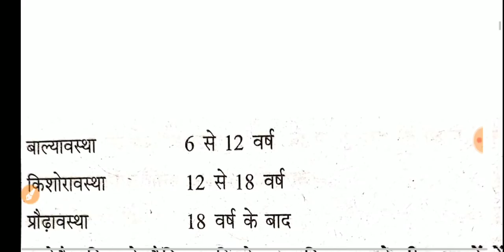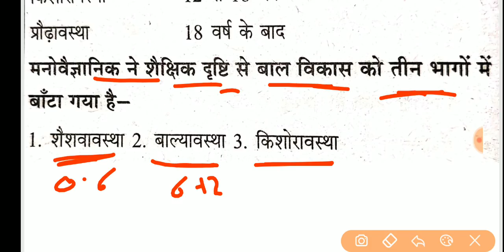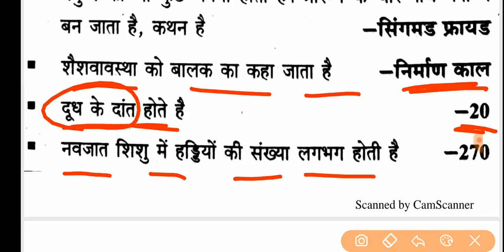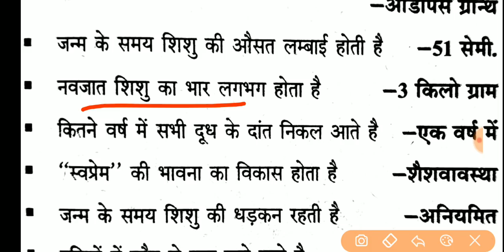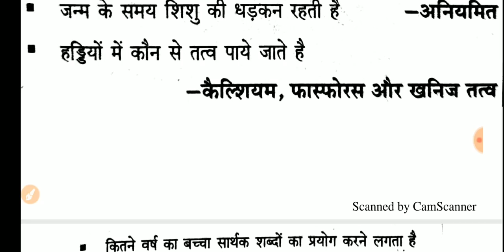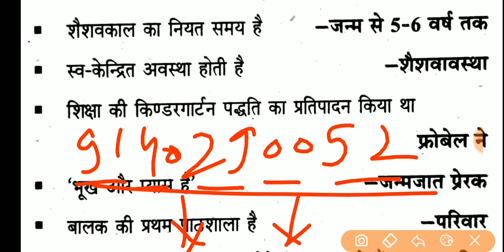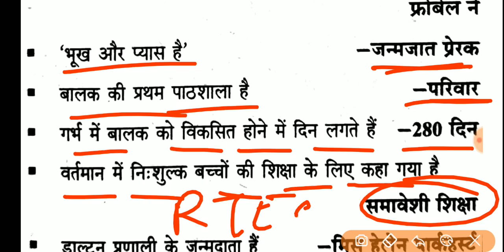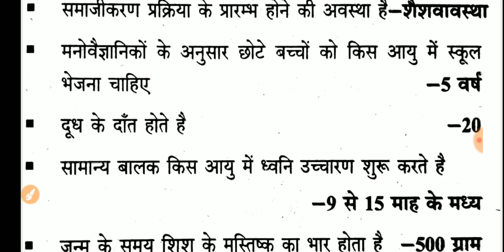🔥शैशवावस्था | 55 मोस्ट बिंदु पूरी Details | बाल मनोविज्ञान | Infancy BalVikas uptet ctet dsssb🔥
बाल विकास की अवस्था | 1. शैशवावस्था | महत्वपूर्ण बिंदु | Important Points For UPTET, DSSSB, HTET, CTET, JTET & Other Teaching Exams |